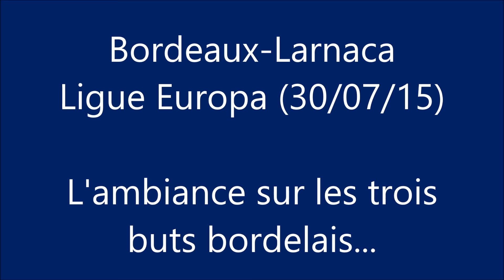L'ambiance sur les trois buts bordelais face à Larnaca (30/07/15)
Les trois buts, l'ambiance dans le Nouveau Stade de Bordeaux.